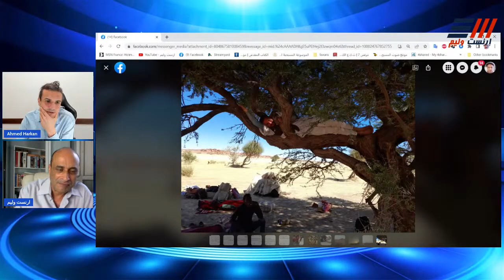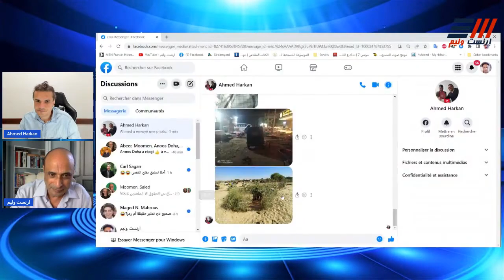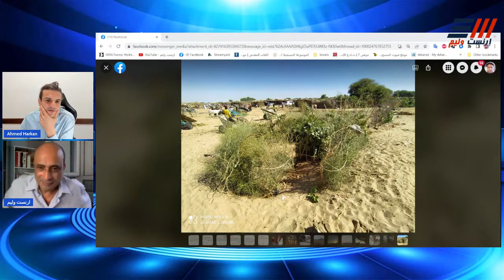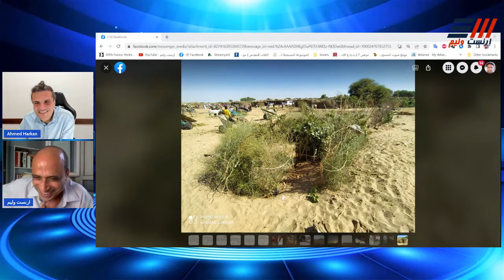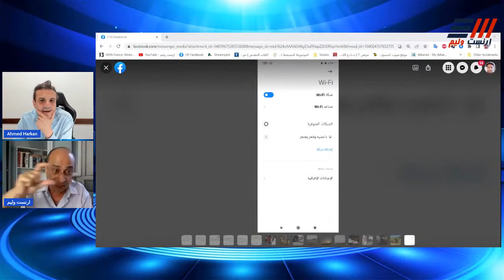رحلتي 3 الطريق إلى تونس | أحمد حرقان مع أرنست ويليم